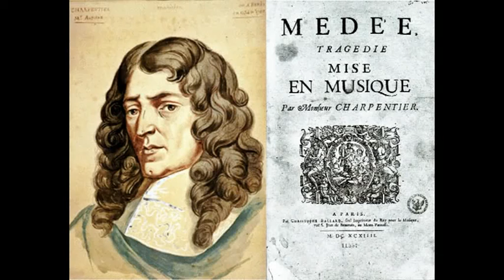001 Te deum de Charpentier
La Asociación Cultural El Patiaz quiere sumarse a las felicitaciones que han recibido la Coral Virgen de Sancho Abarca y la Orquesta de Cámara GIG por la magnífica interpretación de la Misa Cantada en Castellano del maestro D. Tomás Aragüés Bernad el día 21 de Abril en la Misa Mayor en honor de la Patrona de Tauste la Virgen de Sancho Abarca.

Aunque los vídeos no son profesionales aquí estas las interpretaciones.